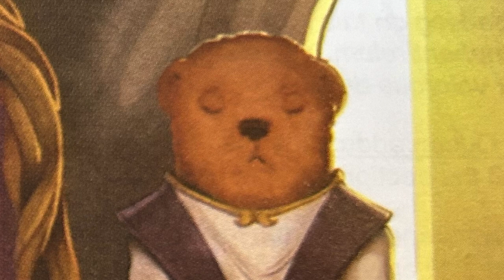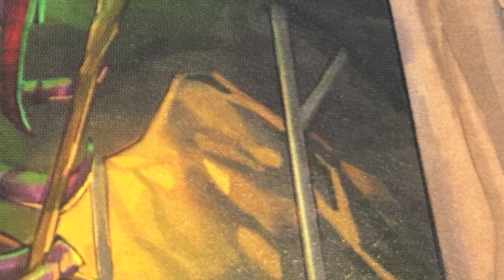Called Before the Council. Quest Calendars The Leaf Riders of Wrenwood Friday March 15, 2024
March 15: Queen Enid Sagebloom informs Cora Wildclaw about many dealings in the kingdom as well as a critter who could provide vital help.

The content in this episode varies from the original in the calendar series. The change was made for the continuity of the story we have created.